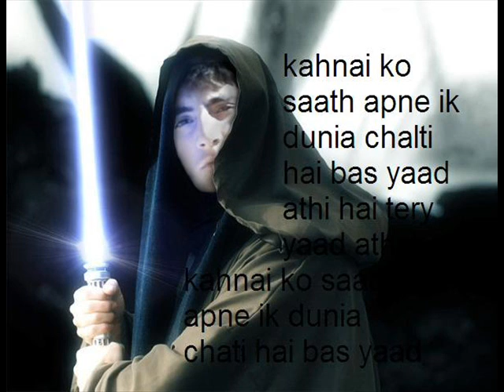DON faryab khan.wmv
geo tu aise
shahid afridi
atif aslam iz my best singer